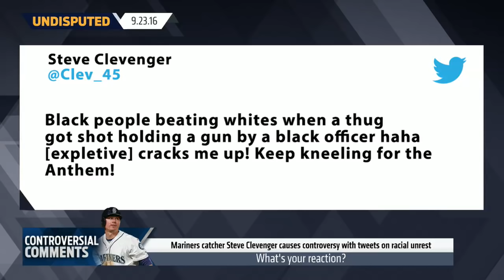Skip on Steve Clevenger: 'I'm ashamed to share this man's skin color' | UNDISPUTED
Skip responds to Mariners catcher Steve Clevenger's comments on the Charlotte protests.